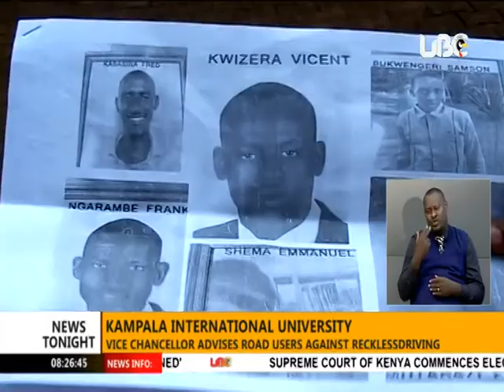kiu final Sequence 028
pre-graduation news conference at KIU.VC advises road users